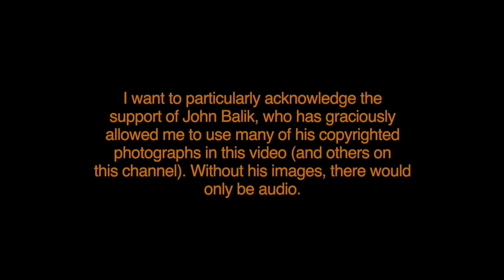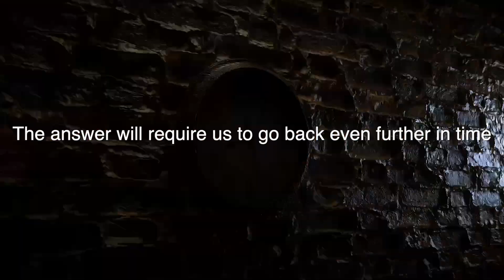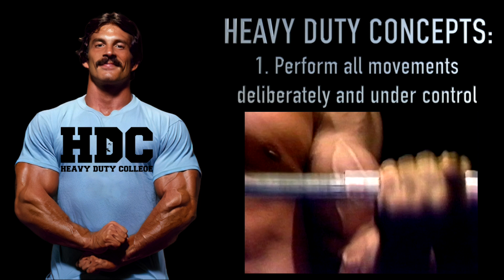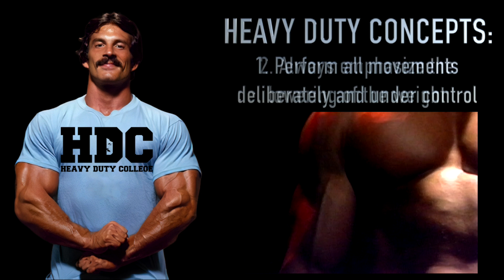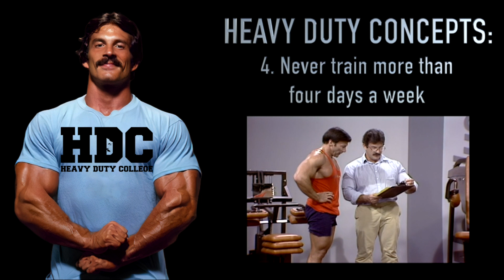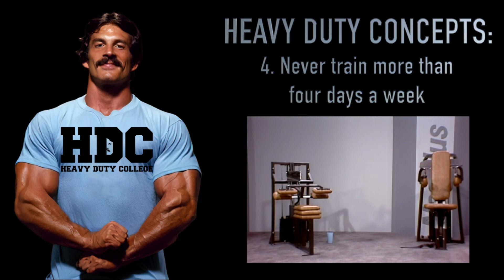MIKE MENTZER: "HOW TO USE REST-PAUSE TRAINING"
In this video Mike Mentzer reveals to bodybuilding journalist Peter McGough how he used Rest-Pause training (and only a 7-sets -total per workout) to become the most “heavily-muscled” he had ever been in his entire bodybuilding career. That portion of the video was recorded in 1993 (over the phone).

The video then goes back to a recording Mike Mentzer made in his home in Palm Springs in 1980 in which he explains why he started using the Rest-Pause training method and how it can be employed (sets, reps) with great success for advanced bodybuilding trainees.

There is a clip in this video that belongs to Wayne Gallasch/GMV.